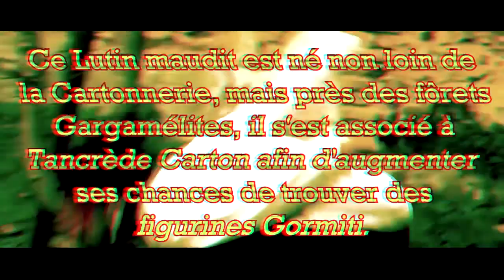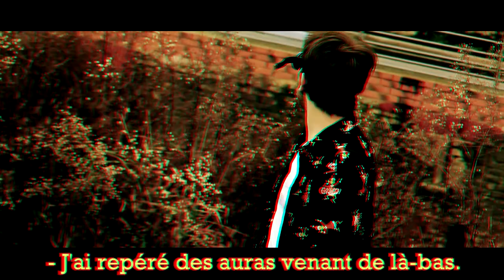Tancrède Carton et le Lutin Sarrasin VS Le Fouère Pétard ! (Cul-Pointu épisode spécial Noël)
mon indécence a une fois de plus dépassé mes limites inexistantes
les jeans qui ont pas pu venir pour le tournage, vous avez eu de la chance en fin de compte

musiques :
Gasoline - Da Truth
Massive Attack - Risingson
Ich Bin - Hypermassacre
Alkpote & Butter Bullets (Ténébreuse Musique) - Interlude
Peste Noire - J'avais Rêvé du Nord